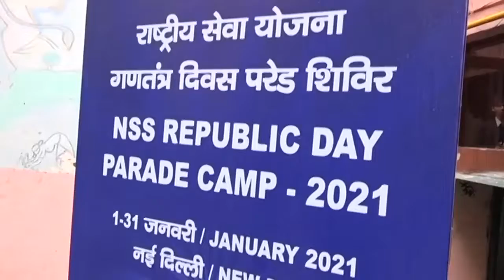0501NSS DFD GAGAN DELHI GFB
ପ୍ରତିବର୍ଷ ପରି ମଧ୍ୟ ଚଳିତବର୍ଷ 200 ଜଣ NSS ଛାତ୍ରଛାତ୍ରୀଙ୍କ ଟିମ ସାଧାରଣତନ୍ତ୍ର ଦିବସ ପରେଡ଼ରେ ସାମିଲ ହୋଇଛନ୍ତି । ଏହି ଟିମରେ ଓଡିଶାରୁ 8 ଜଣ ସାମିଲ ହୋଇଛନ୍ତି .ସେମାନଙ୍କ ମଧ୍ୟରେ ରହିଛନ୍ତି 4 ଜଣ ଛାତ୍ର ଏବଂ 4 ଜଣ ଛାତ୍ରୀ ...
ଅଧିକ ଖବର ପାଇଁ ଡ଼ାଉନଲୋଡ କରନ୍ତୁ “Argus News” ଆପ୍